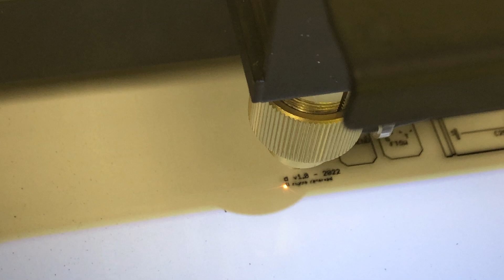New PCB reveal 2022 - AA Electronics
Can you guess what's brewing in the laboratories of AA Electronics? :) what are boards would you love to see in the future?